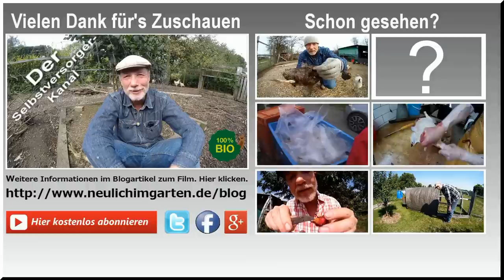Vom Ei zum Huhn. Naturbrut. Die Doku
Immer wieder ein faszinierendes Erlebnis zuzusehen, wie aus einem Ei ein Huhn wird. Und noch faszinierender wird es, wenn es sich dabei um Naturbrut handelt, und nicht aus einem Brutkasten. In jedem Jahr lasse ich eine Henne brueten, vornehmlich um den Kindern zu zeigen, wie so etwas aussieht. Ob sich Naturbrut fuer den Selbstversorger rechnet, dazu sage ich auch ein paar Worte. Eines meiner besten Videos, meiner Meinung nach.

Viel Spass

Gut und vielfältig einkaufen? Alles für Ihren Garten in Saschas Onlineshop, Borago.de, mit dem Sie mich unterstützen können. Würde mich echt freuen. :)